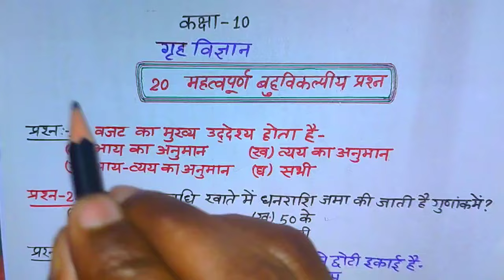कक्षा 10 गृह विज्ञान महत्वपूर्ण बहुविकल्पीय प्रश्न // class 10 Home Science important MCQ 2024 //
कक्षा 10 गृह विज्ञान महत्वपूर्ण बहुविकल्पीय प्रश्न ।।
class 10 Home Science important MCQ।।